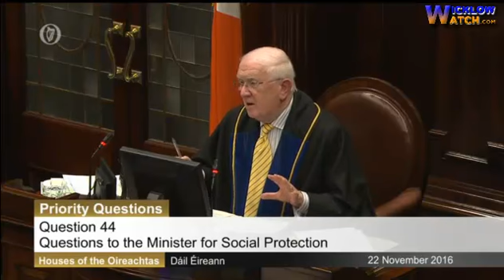John Brady TD on the lone parents payment in the Dail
Johnn Brady TD questions the minister for social protection on the lonw parents system.
Dail
22/11/2016